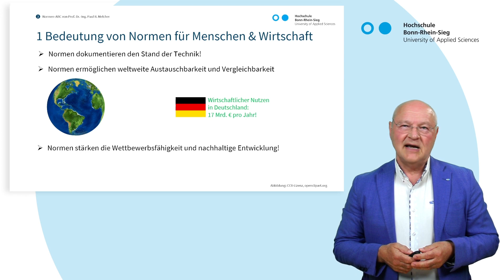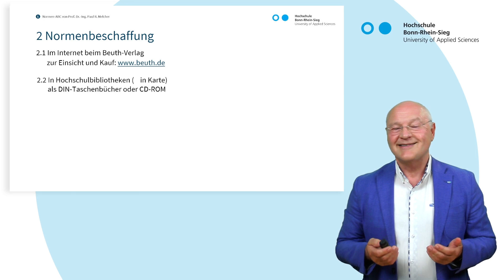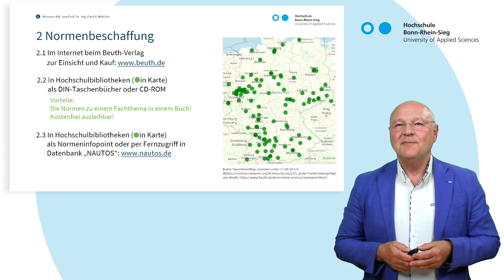02 B - Bedeutung und Beschaffung von Normen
Dieses Video (ca. 3 Minuten) aus der Videoreihe „Normen-ABC - Melcher“ begründet die Bedeutung von Normen und erklärt die drei Arten zur Beschaffung von Normen. Hochschulangehörigen wird der kostenfreie Zugang und die Recherchemöglichkeiten in der Normendatenbank „Nautos" erklärt.
Für alle Lehrenden, die Wissen über Normen und Normung weitergeben wollen, stehen die den Videos zugrundeliegenden Folien zusätzlich im editierbaren PPT-Format zur Verfügung auf ORCA.nrw
Dieses Video „B - Bedeutung und Beschaffung von Normen“ von Prof. Dr. Paul R. Melcher steht unter der Lizenz CC-BY-SA